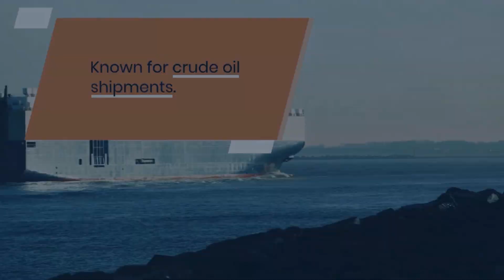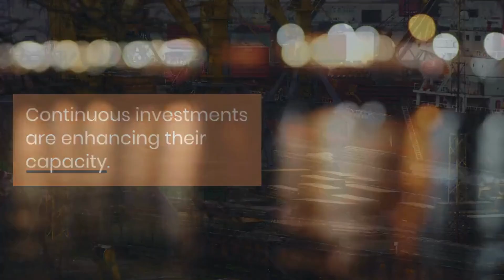List of Major Container Seaports in Indonesia?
Indonesia's got a booming maritime trade scene, and these ports are at the heart of it all! 🇮🇩

This video dives deep into 10 Major Container Seaports in Indonesia, from the bustling Tanjung Priok in Jakarta to the strategic Batam Port linking to Singapore.

Discover what makes each port unique:

Tanjung Priok Port: Indonesia's busiest, a vital gateway for imports & exports.
️ Port of Dumai: A leader in crude oil shipments, fueling the nation's economy.
Batam Port: A bridge to Singapore, fostering trade connections.
Port of Makassar: The key to eastern Indonesia's trade success.
Port of Gilimanuk: Connecting the popular islands of Bali and Java.
Port of Pontianak: Supporting the growth of local agriculture and forestry.
Port of Gresik: A commercial hub in East Java, keeping goods flowing.
See how these ports are:

Connecting Indonesia to the global marketplace.
Driving the nation's economic engine.
Continuously expanding to meet future demands.
Intrigued by Indonesia's trade potential? Visit IndonesiaTradeData.com for even more insights!